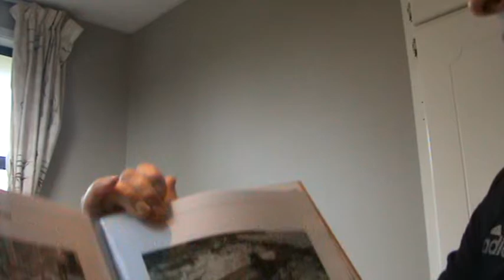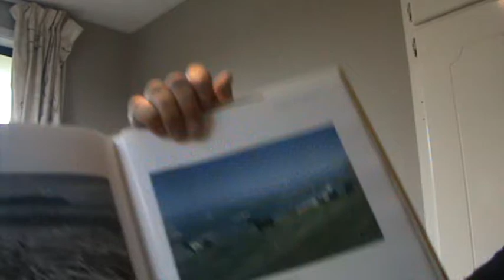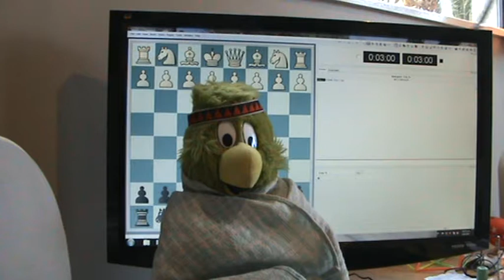Week 30 #1 David Weegenaar Chess LessoNZ Daily YouTube via NZ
Happy Birthday Queenie (even though Queen Elizabeth really born April 1926, Mum same year Hollland 1926 June (SooN)). I met you when I was 14, Dunedin, Queen spoke to me of outta of others not!?

Anyway Chess Today, Monday Queens Birthday Weekend (observed, New Zealand @ least). 21 minutes long. David Weegenaar Chess lessoNZ via Christchurch New Zealand, the city that R0X, with a zero not O, week 30 (YAY) #1 session on chess talk, and KIWI...